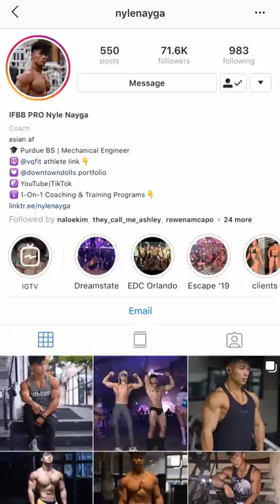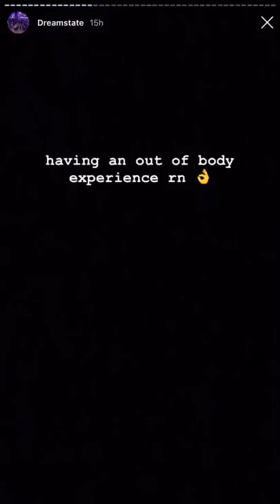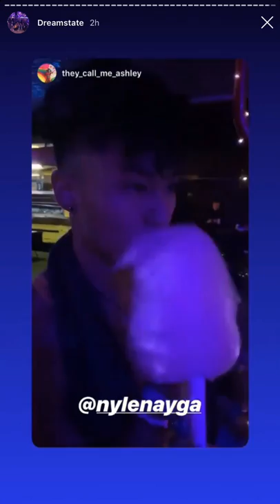DREAMSTATE 2019 | Uncensored Rave Vlogs Pt. 1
aaaand WE’RE BACK ON YOUTUBE!
I haven’t posted a youtube video since college😅

The lil’ video editing work I did for insomniac recently brought back memories and reminded me just how much I love filming and editing (it just takes up a HELLA lot of time) and I’ve always wanted to vlog my raves, shoutout to @snewj, but knowing how crazy I get and how irresponsible I get with my belongings (learned my lesson after losing my phone and car keys at a festival) I didn’t trust myself carrying around my vlogging camera, much more having the attention span to vlog in the chaos of a rave. Soooo I just took hella ig stories instead and logged them on my highlights

It’s all good tho, since I love sharing the raw, real cringe af me with you guys... so I’m starting off my comeback with a new series named “the Uncensored Rave Vlogs” where I cleanup my highlights and move all my uncensored IG stories of me being stoopid from each rave to YouTube. Over time, these stories built up into a massive archive of the best moments of my life, traveling the country for the best times with some of the best people in one of my favorite cultures on the planet 🌎hope it provides some kind of entertainment or exposure to one of the most accepting cultures on the planet.